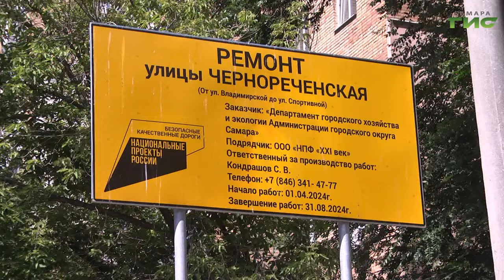В Самаре преображают улицу Чернореченскую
В Самаре улица Чернореченская обретает новый облик. В рамках национальных проектов "Безопасные качественные дороги" и "Жилье и городская среда" Формирование комфортной городской среды" на объекте комплексно ремонтируют автодорогу и проводят благоустройство бульвара. На месте трудится более 50 человек и до 20 единиц техники. Какие виды работ уже сделаны, а какие только предстоит провести, расскажет Полина Чулюкова.